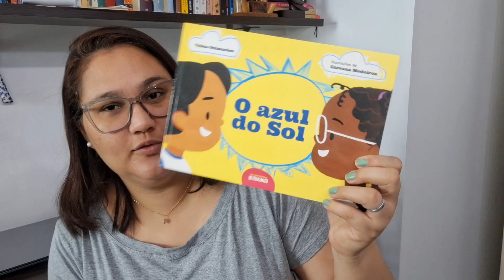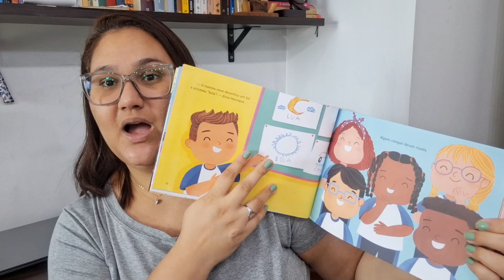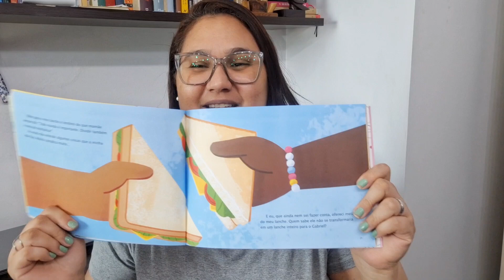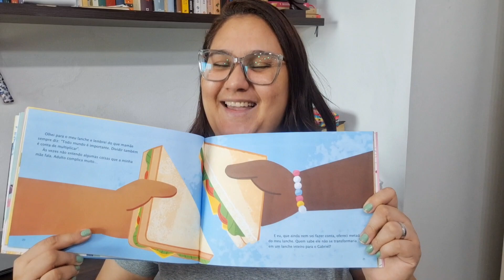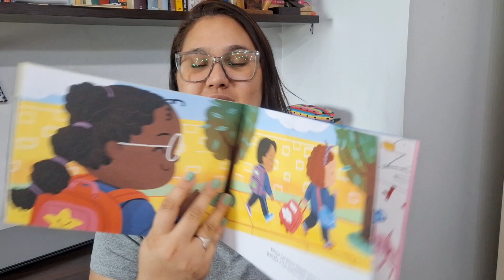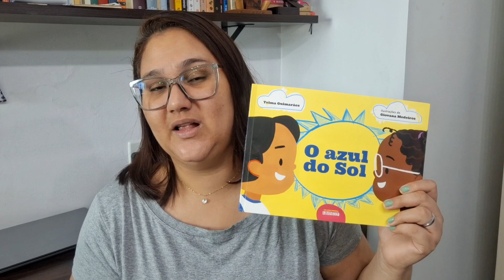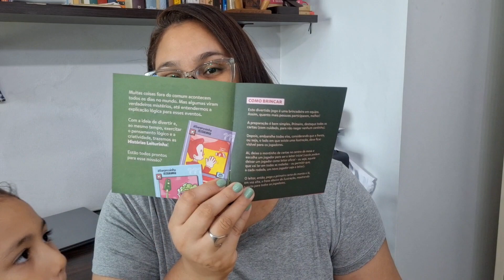KIT LEITURINHA JULHO 2023 | Categoria Leitor Iniciante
🎁🔴MINHA WISHLIST: